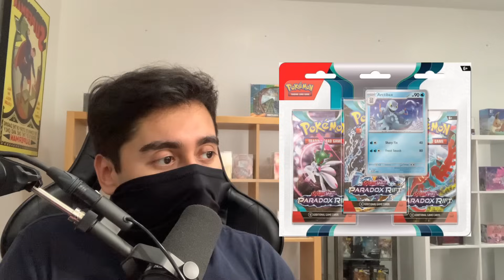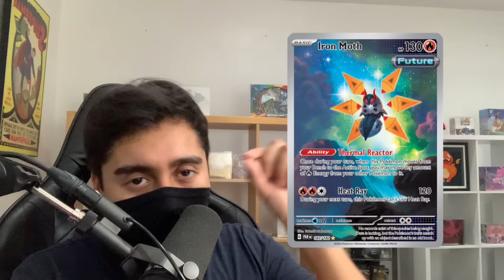Las mejores cartas y productos del nuevo set Paradox Rift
En este video les muestro todos los productos Pokemon del nuevo set Paradox Rift que esta conformado por los sets japoneses Raging Surf y Ancient Roar & Future Flash.